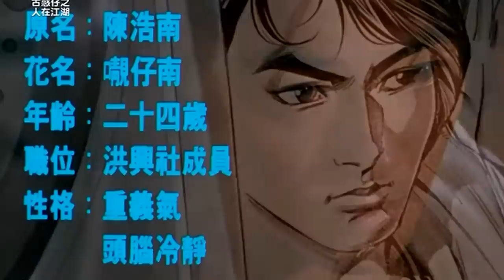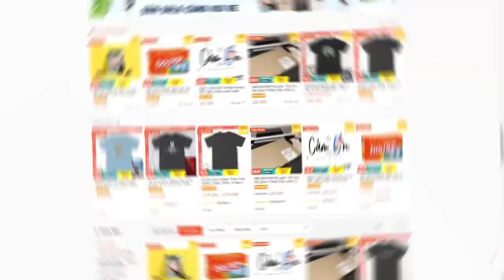Khởi nguồn phim về ao hồ trên youtube | Recap Xàm : Người trong ao hồ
Giọng đọc: Quằn Quại

Mobile: Mr. Nguyễn Văn Linh
Zalo (nhanh nhất) và SĐT: 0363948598